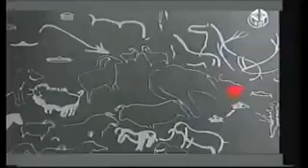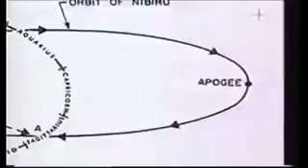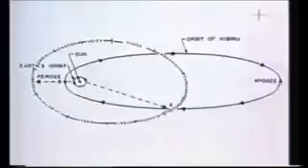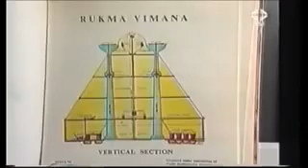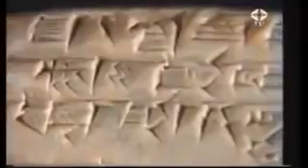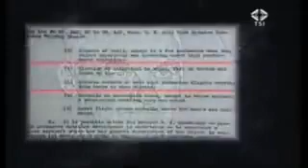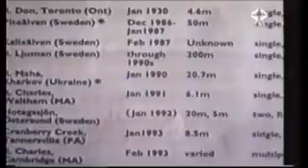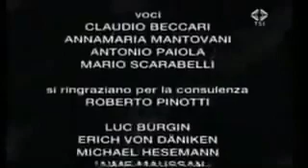ANUNNAKI il popolo delle stelle.